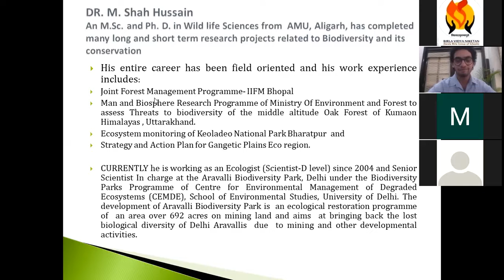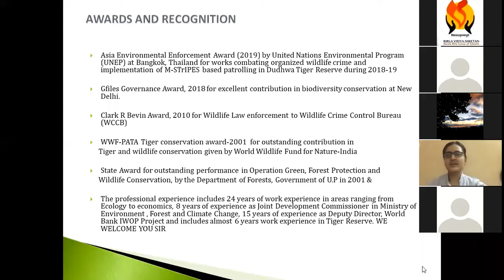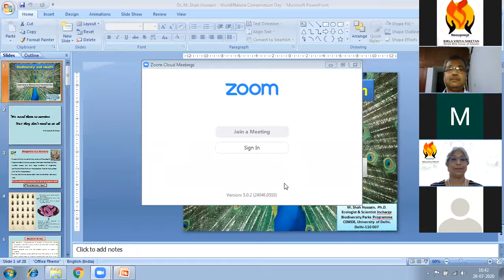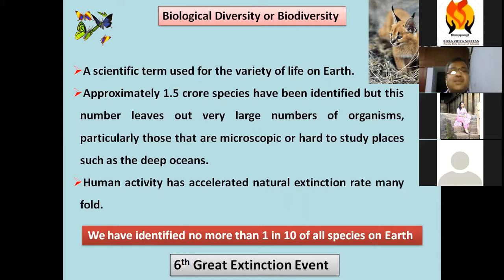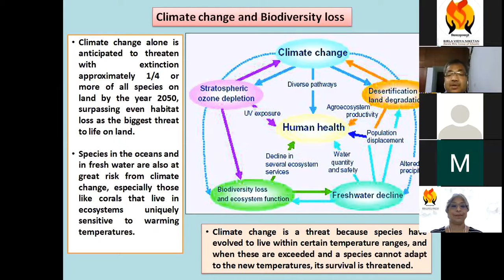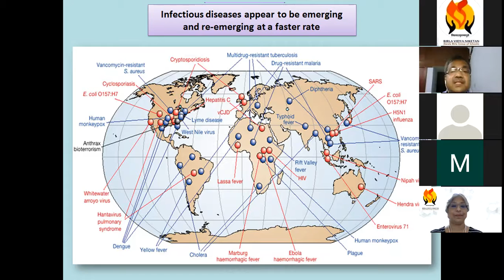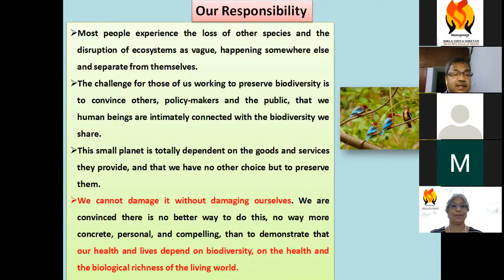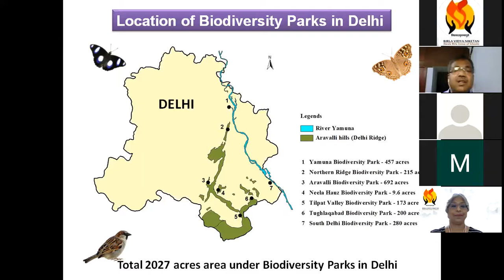World Conservation Day - 28th July, 2020